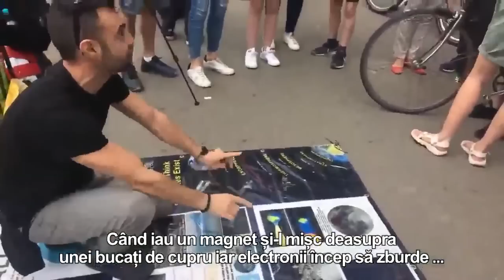Și ce dacă Pământul e plat? Cu ce mă ajută? #1